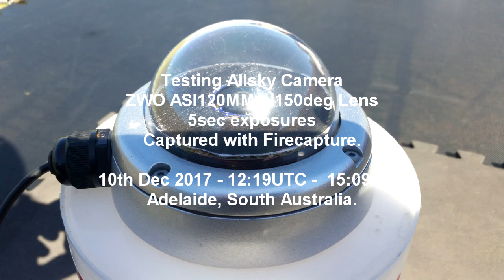Testing All Sky Camera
Tesing of my Allsky (almost)  camera

ZWO ASI120mm + 150deg FOV Lens.

Black smudges across the image were due to a poor Darkframe I used.